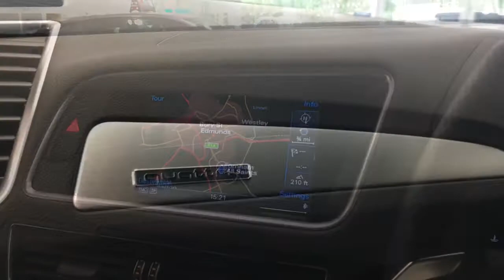Audi Q5 - RV16GXU